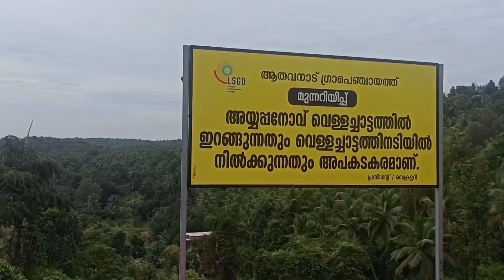Ayyappanov waterfalls/അയ്യപ്പനോവ് വെള്ളച്ചാട്ടം /Athavanad/malappuram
Ayyappanov Waterfalls

             മഴകാലത്തു മാത്രം സജീവമാകുന്ന ഒരു വെള്ളച്ചാട്ടമാണിത്

മലപ്പുറം ജില്ലയിൽ വീട്ടിച്ചിറയിൽ നിന്നും 4km അകലെ കാട്ടിലങ്ങാടി റോഡിനു സമീപത്താണ് അയ്യപ്പനോവ് വെള്ളച്ചാട്ടം